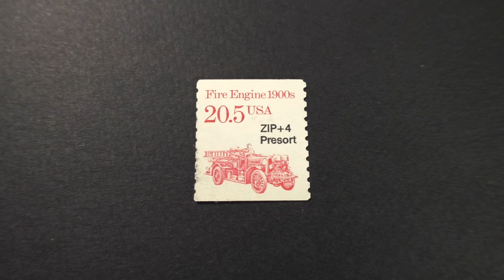Postage stamp. USA. Fire Engine 1900s. Price 20.5 cents